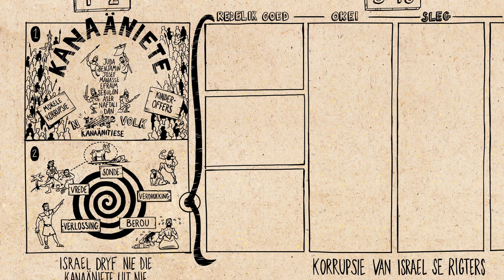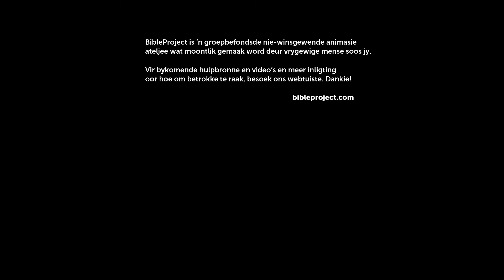7 Oorsig Rigters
Oorsig oor die Bybel
Rigters